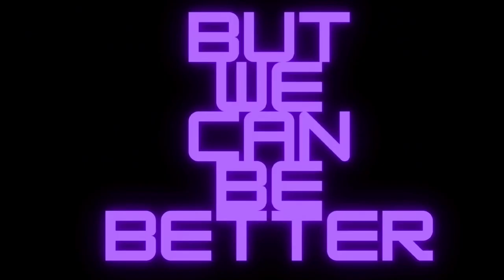OxyShred Ghostbusters Ecto Freeze Energy Drink Review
If You Could Have Any Supernatural Power From Fiction What Would It Be ?

You Can Find Pretty Much All Oxyshred Items On Campus Protein